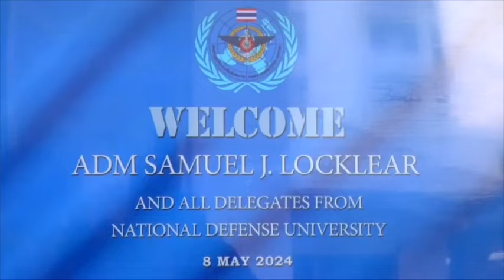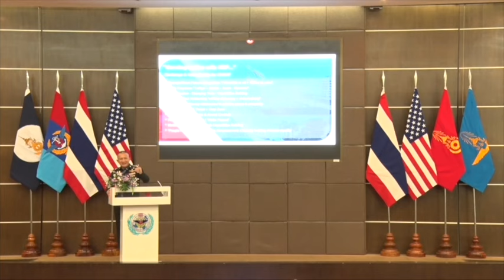ผู้บัญชาการทหารสูงสุดให้การต้อนรับคณะนายทหารหลักสูตรมหาวิทยาลัยป้องกันประเทศ "CAPSTONE" สหรัฐอเมริกา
วันพุธที่ 8 พฤษภาคม 2567 เวลา 09.00 นาฬิกา พลเอก ทรงวิทย์ หนุนภักดี ผู้บัญชาการทหารสูงสุด พร้อมคณะผู้บังคับบัญชา ให้การต้อนรับคณะนายทหาร หลักสูตร มหาวิทยาลัยป้องกันประเทศ "CAPSTONE" สหรัฐอเมริกา ในโอกาสเข้าเยี่ยมคำนับผู้บัญชาการทหารสูงสุด และแลกเปลี่ยนความคิดเห็นในประเด็นด้านความมั่นคง ณ ศูนย์สันติภาพ จอมทัพไทย 60 ปี กองบัญชาการกองทัพไทย

ในการนี้ผู้บัญชาการทหารสูงสุดได้บรรยายพิเศษและแลกเปลี่ยนข้อคิดเห็นกับคณะนายทหาร หลักสูตร มหาวิทยาลัยป้องกันประเทศ CAPSTONE สหรัฐอเมริกา โดยมี พลเรือเอก (เกษียณราชการ) Samuel J. Locklear อดีตผู้บัญชาการกองกำลังสหรัฐฯ ภาคพื้นอินโด-แปซิฟิก (USINDOPACOM) เป็นที่ปรึกษาพิเศษและหัวหน้าคณะ ในประเด็น "วิสัยทัศน์ นโยบายและแนวทางของกองทัพไทยในอนาคต" นอกจากนี้ คณะฯ ยังได้รับฟังการบรรยายสรุป ในหัวข้อ “สภาพแวดล้อมทางยุทธศาสตร์และประเด็นสำคัญเร่งด่วนของกองทัพไทย" อีกด้วย

ในระหว่างการเยือน ทั้งสองฝ่ายได้มีโอกาสหารือในประเด็นข้อห่วงใยด้านความมั่นคงในภูมิภาคและแนวทางการเสริมสร้างความร่วมมือระหว่างกัน  ครอบคลุม อาทิ เรื่องการช่วยเหลือประชาชนจากพื้นที่สู้รบ (non-combatant evacuation operations : NEO) การปฏิบัติการด้านมนุษยธรรมและบรรเทาภัยพิบัติ การเตรียมความพร้อมเพื่อรองรับเทคโนโลยีที่ทันสมัย ตลอดจนแนวทางการพัฒนาขีดความสามารถของกำลังพล และการส่งเสริมบทบาทสตรีในกองทัพอีกด้วย

การเดินทางเยือนกองบัญชาการกองทัพไทยในครั้งนี้ สะท้อนให้เห็นถึงความตั้งใจและความมุ่งหวังในการสร้างสันติภาพและความมั่นคงให้เกิดขึ้นในภูมิภาค ในทุกระดับของทั้งสองกองทัพ อันจะนำมาซึ่งการปฏิบัติงานที่ใกล้ชิดร่วมกัน และช่วยส่งเสริมมิตรภาพของทุกฝ่ายให้มีความแน่นแฟ้น เปรียบได้ดังกุญแจแห่งสันติภาพ ในการขับเคลื่อนสังคมไปสู่ความมั่นคงร่วมกันในอนาคต